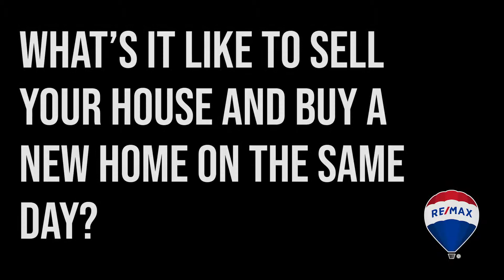Lones Testimonial - 2019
We would like to give a BIG thank you to the Lones family for giving us the opportunity of selling their old home AND helping them find & purchase their new one! 🏡 🥂 🎉

Way to go RE/MAX Agent, Jeannie Allen for doing such a wonderful job on assisting these happy clients!!! 👏 😄